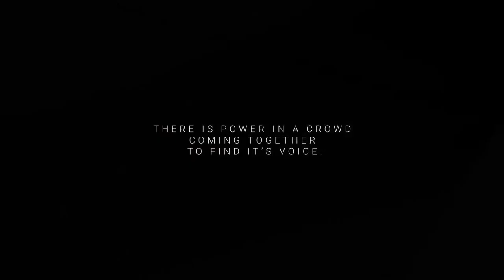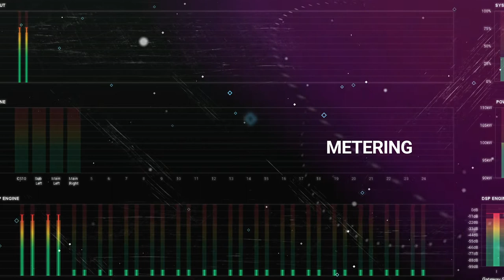Adamson CS System with AVB Milan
The CS-series of intelligent loudspeakers provides on-board amplification and DSP, plus Milan-ready AVB connectivity, with the same footprint as the acclaimed S-Series. CS-Series loudspeakers are available as standalone products or as an upgrade to existing S-Series products. CS Rack products include Gateway, Bridge, Network Distribution System, and Power Distribution System. And CS software upgrades your ability to design, deploy, control, and monitor in both mobile and installation environments. The new suite is designed with a professional audio workflow in mind: move from design & simulation, through patch, control, metering, optimization, and system diagnostics without ever leaving the system. This is Adamson’s legendary sound, evolved for the networked future of professional audio.